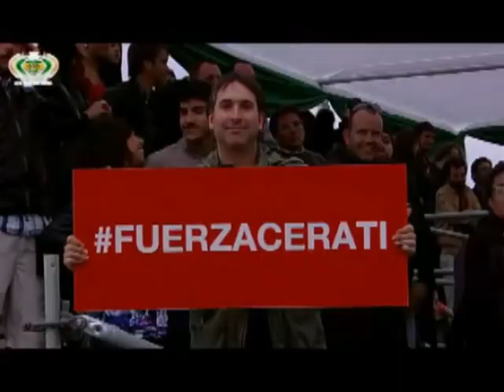2010 - Abrazo a Chile - Luis Alberto Spinetta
* No tengo los derechos de autor para publicar los videos que tengo subidos (al igual que la mayoría de usuarios en youtube), pero si algún propietario de estos derechos tiene algún reclamo que hacerme, estoy dispuesto a escucharlos. Acepto todos los "contenidos de terceros" que figuran en las configuraciones.

* Cuando empecé a subirlos no me imaginé que serían tan vistos algunos videos. Son más los videos que conseguí de internet que los que conseguí por otros medios; sólo quería lograr un canal en el cuál se pudiera encontrar todo el material disponible en una calidad aceptable.

Festival El Abrazo, Chile - 11/12/2010

En el marco del festival "El Abrazo 2010", el flaco se presentó con los músicos que lo acompañan desde hace ya un tiempo (Sergio Verdinelli en batería, Claudio Cardone en teclados, Baltazar Comotto en guitarra y su hija Vera Spinetta en coros), a excepción de Nerina Nicotra, quién fue reemplazada por Matías Mendez en el bajo.
Esperemos que este cambio sea pasajero, porque si algo se ganó Nerina en estos últimos años es un mas que merecido lugar junto al flaco (si alguien sabe porqué no fue Nerina, agradeceré la información).
El set fue muy corto, tan solo de 7 temas, pero rescato como perla el tema "La luz te fue" de la época de los socios del desierto, en esta ocasión dedicado a los mineros rescatados en Copiapó.

Músicos:
Sergio Verdinelli
Claudio Cardone
Baltazar Comotto

01 - Milonga Blues (00:45)
02 - Durazno Sangrando (06:15)
03 - Te para tres (10:30)
04 - 8 de Octubre (13:30)
05 - La luz te fué (19:55)
06 - Tu vuelo al fin (24:55)
07 - Seguir viviendo sin tu amor (30:09)